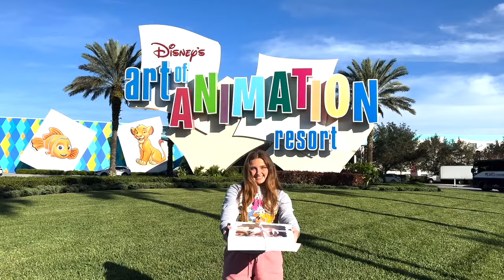CNL Season 5 Championship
We finally have made it to the Season 5 CeleNation League Championship game. The two number one seeds are meeting up after sweeping their conferences, and now it is time to see who will take the crown as the CNL Season 5 Champs.